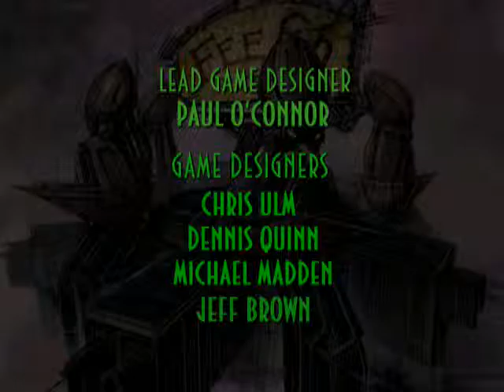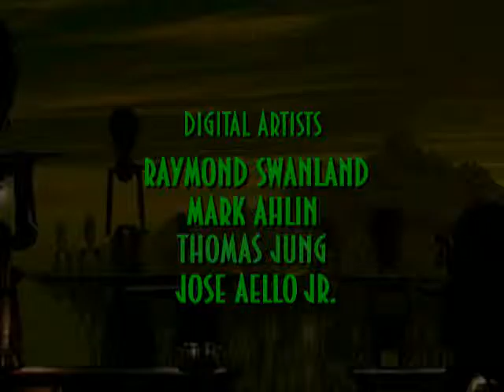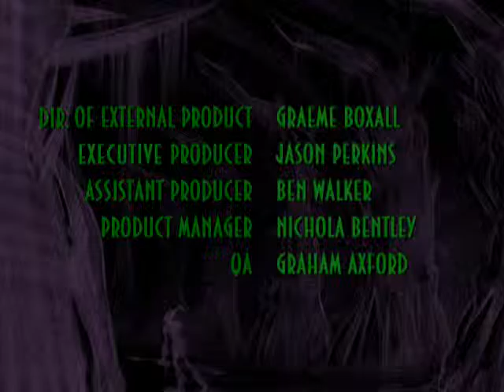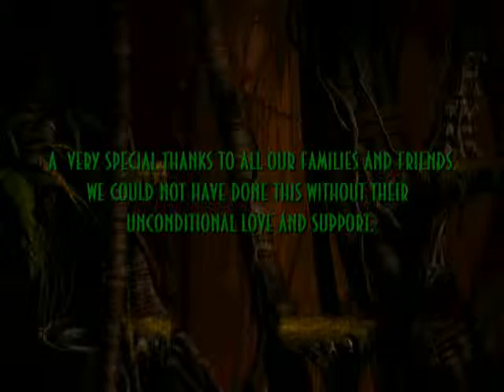Pelataan Abe's Exoddusta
Ja matka päättyy tähän videoon. Jännää nähdä miten käy :3